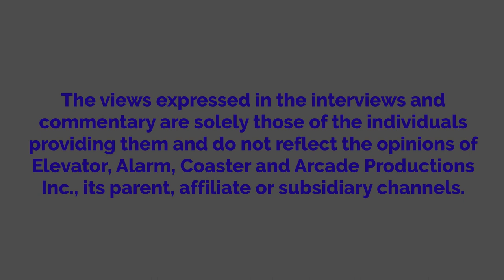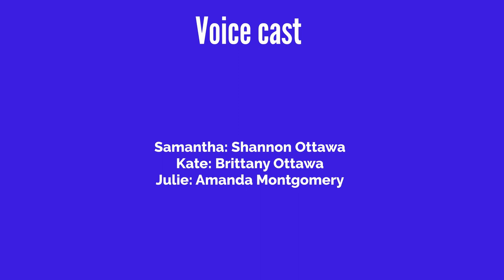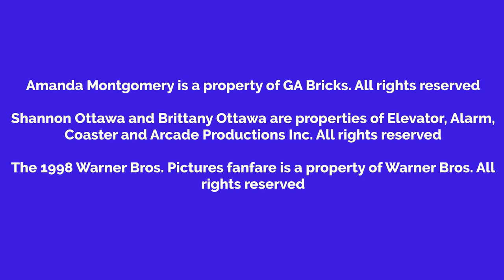Shannon Watches Road Trip And Get Grounded